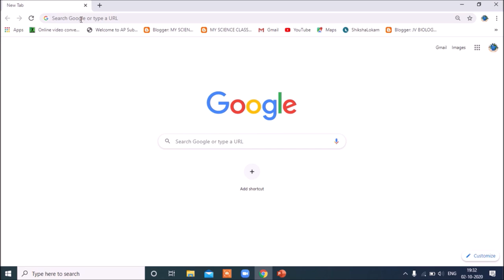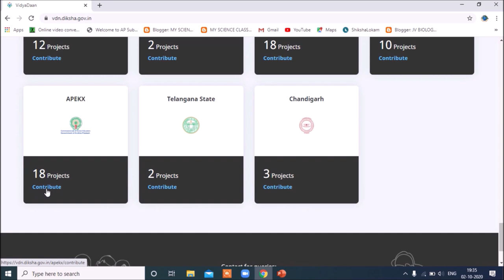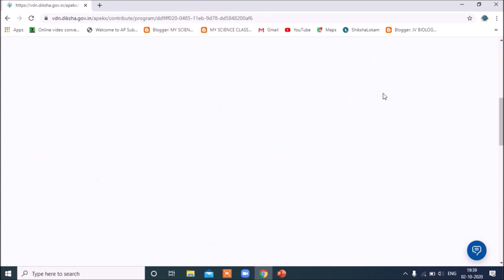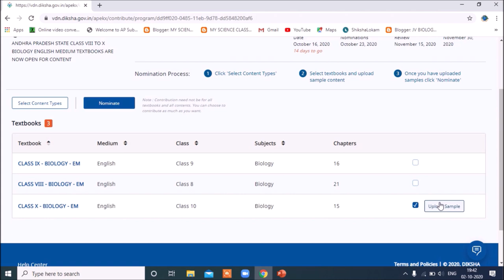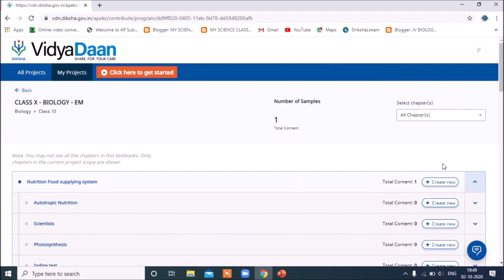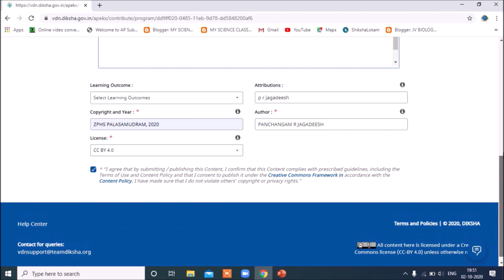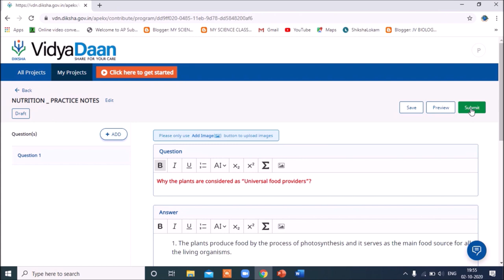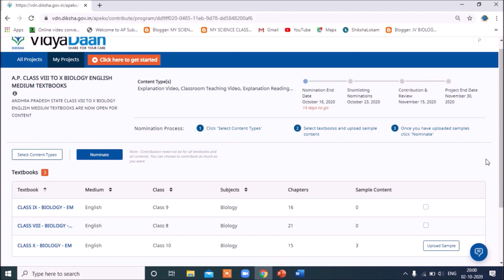HOW TO CONTRIBUTE TO VIDYADAAN ANDHRA PRADESH MAIN APEKX